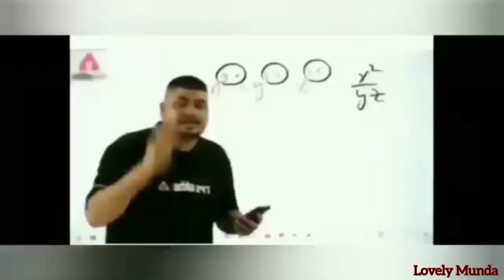ایک بار ویڈیو ضرور دیکھیں مزہ آجائے گا 🤣🥰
Hey friend,
My Name is Abdullah Tahir.This is My vloging channel, Please subsribe my youtube channal and keep sport with me.